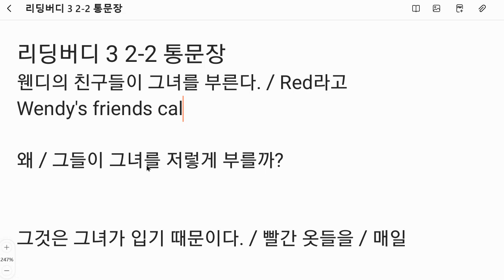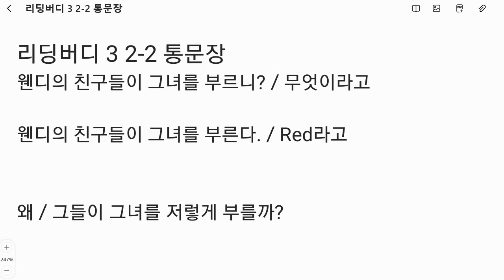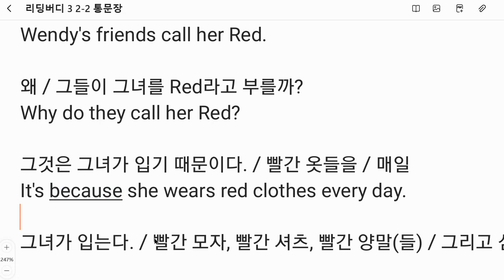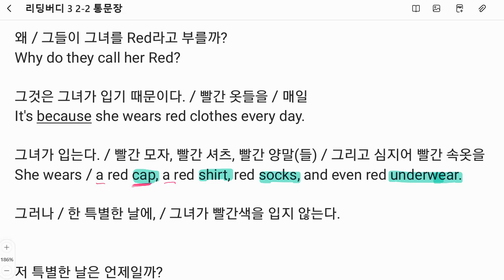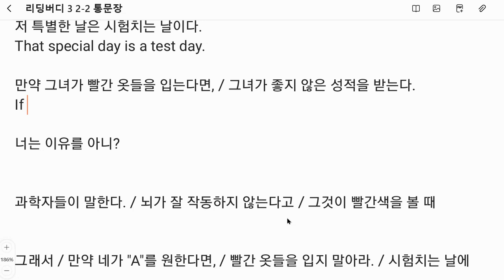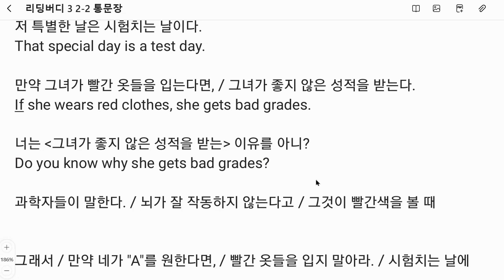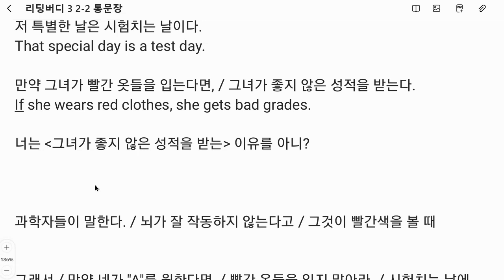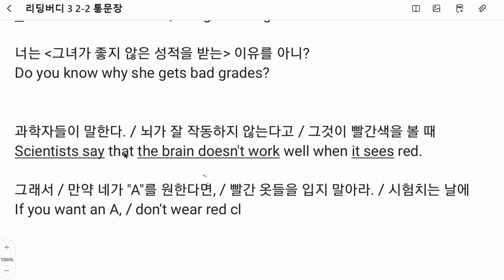Up영어 2023 09 21 초6 독해 통문장 말하기 테스트 성취도 85